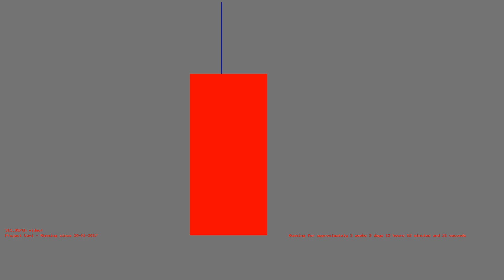1486983388 - Webdriver Cavi - O